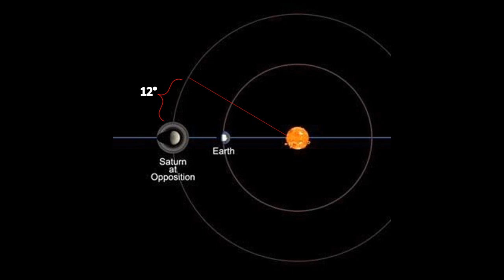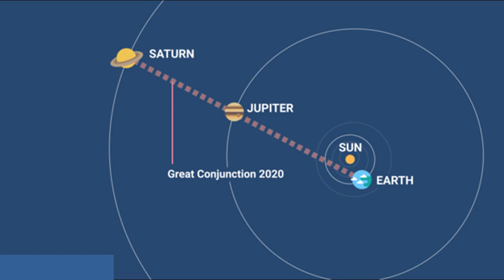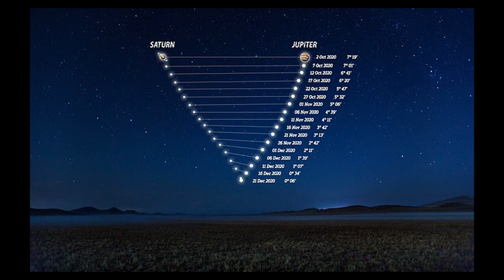Jupiter And Saturn's Great Conjunction- 21st December 2020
Each year, Saturn completes about 12 degrees of its orbit around the sun, whereas Jupiter completes about 30 degrees. Therefore, in one year, Jupiter closes the gap between itself and Saturn by about 18 degrees. Every 20 years, Jupiter and Saturn are in the same place at sky from our point of view. The 2020 great conjunction of Jupiter and Saturn will be the closest since 1623 and the closest observable since 1226. If you want to learn more information, look at this websites: